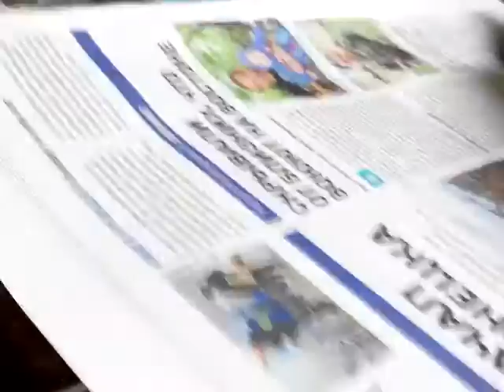Модель .танк „тигр" от академии 1-35